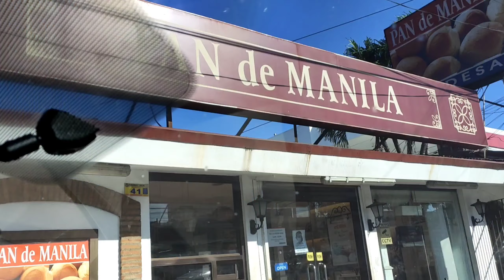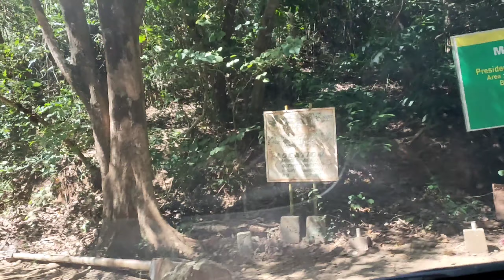DAANG KALIKASAN ROADTRIP | Part1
TRAVEL VLOG DAANG KALIKASAN